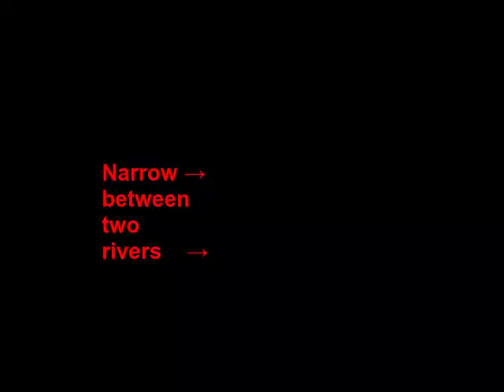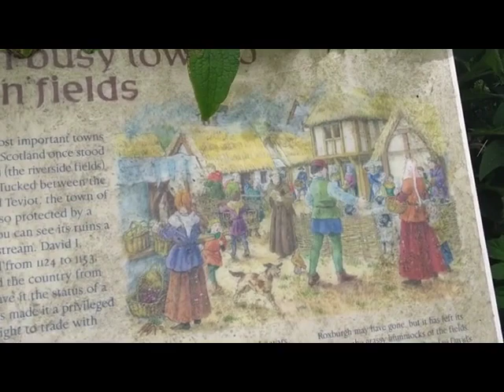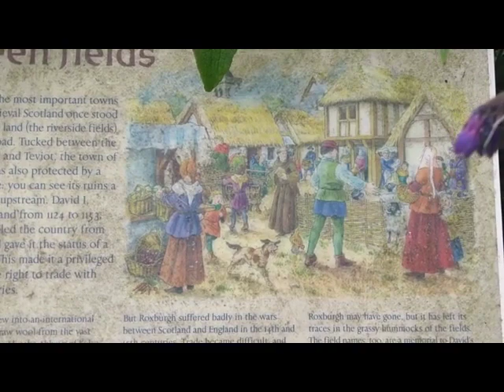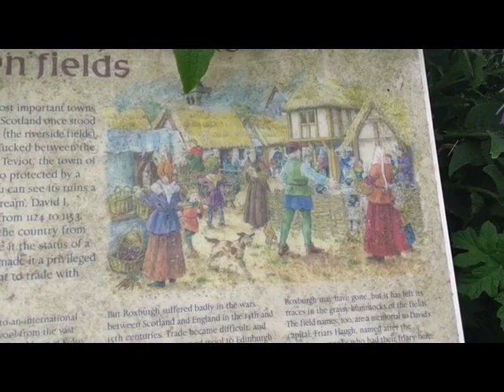The lost Scottish city of Roxburgh - a tour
Near Kelso in the Scottish Borders was one of Scotland's five principle cities in the medieval period.  Now it's just fields.  What happened?